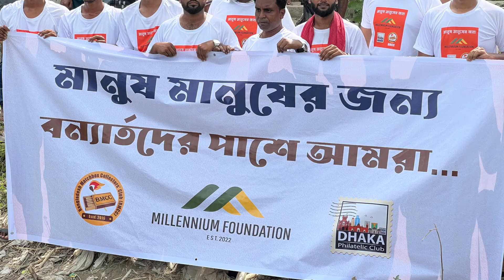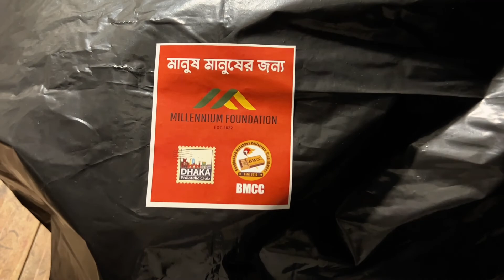মানুষ মানুষের জন্য!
স্মরণ কালের ভয়াবহ বন্যায় ভেসে গেছে সিলেট ও উত্তর অঞ্চলের অনেক জায়গা। বানভাসি মানুষের পাশে দাড়াতে বাংলাদেশের সংগ্রাহকদের পক্ষ থেকে ছোট্ট প্রয়াস।
বাংলাদেশ ম্যাচবক্স কালেক্টর্স ক্লাব, ঢাকা ফিলাটেলিক ক্লাব ও মিলেনিয়াম ফাউন্ডেশন এর সহযোগিতায় প্রায় ৫০০ পরিবারের মাঝে ত্রান-সাহায্য বিতরণ করা হয়।

বাংলাদেশের বিভিন্ন সংগ্রাহক ও মিলিনিয়াম ফাউন্ডেশনের সহযোগিতায় ত্রানের এই অর্থ সাহায্য সংগ্রহ করা হয়। যারা এই অর্থ সাহায্য করেছেন তাদের সবার প্রতি কৃতজ্ঞতা জানাই।
বিশেষ ভাবে ধন্যবাদ জানাই গাইবান্ধার ছোটন ভাই ও তার টিমকে। যাদের সহযোগিতা ছাড়া কোন ভাবেই এই ত্রান-সাহায্য বিতরণ সম্ভব হতোনা।